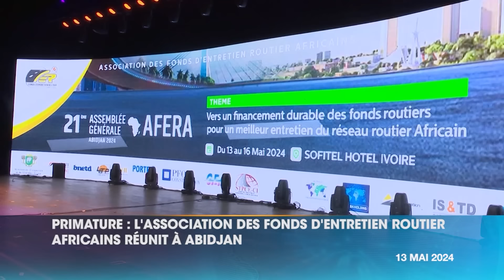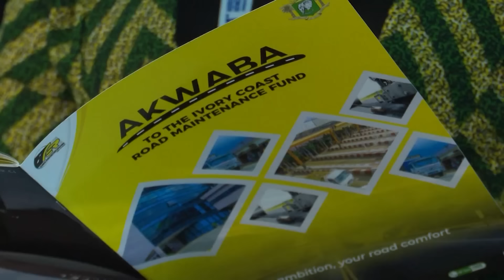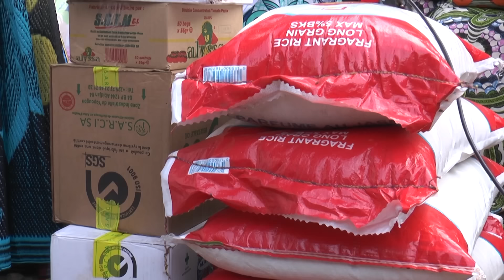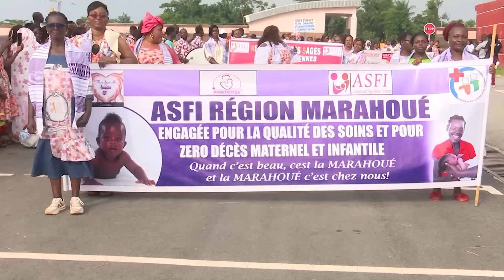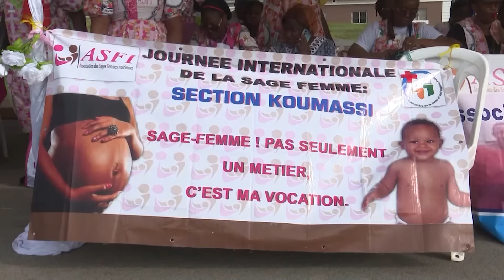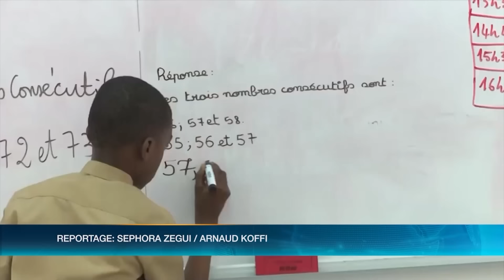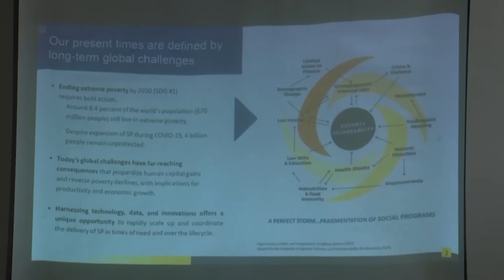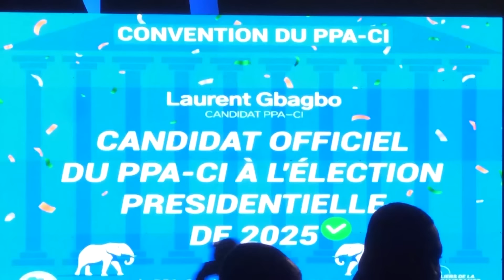Le 20 Heures de RTI 1 du 13 mai 2024 par Fatou Fofana Camara